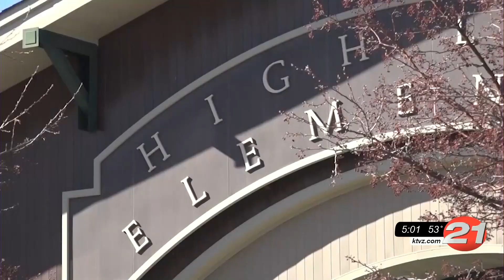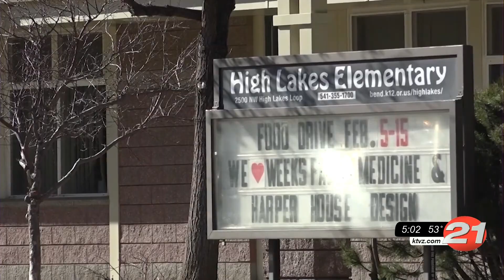What new COVID-19 metrics mean for C.O. schools